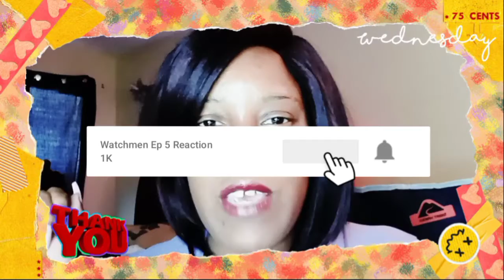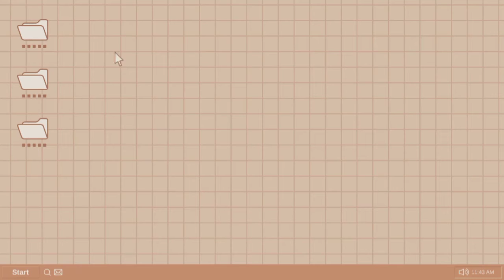HBO WatchMen|TV REACTION 📺| Ep.5|Angela gets arrested?!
This is a Reaction to HBO WatchMen Episode 5.  The origin story of Looking Glass is at last revealed, as is the truth behind the greatest hoax in American history; The Smartest Man in the World plots a daring escape.

Plot Summary:

EPISODE 5: "Little Fear of Lightning

Wade suffers PTSD as a survivor of Veidt's 1985 squid attack. Laurie bugs Wade's desk, and learns that Angela asked him about the pills. Wade's ex-wife, Cynthia, tells him the pills are Nostalgia, which contain other people's memories. The Kavalry lure Wade to a warehouse, where they are testing a teleportation portal. Joe explains both he and Judd are Kavalry members trying to keep them in check. Joe coerces Wade's help to learn what Angela knows about Judd's death after showing him a video Veidt made a day before the 1985 attack and addressed to future President Redford, explaining his long-term plan; shaking Wade to his core. At the station the next day, Wade gets Angela to state that her grandfather was behind Judd's death. Laurie hears this and arrests Angela, but not before she ingests the pills. Wade returns home after work and Kavalry members arrive with guns. It is revealed that Veidt's prison is on a moon of Jupiter as he arranges servants' frozen bodies to spell out "Save Me" so they will be visible to a passing space probe. However, he is pulled back into the prison and arrested.